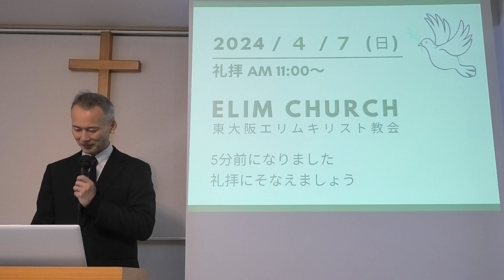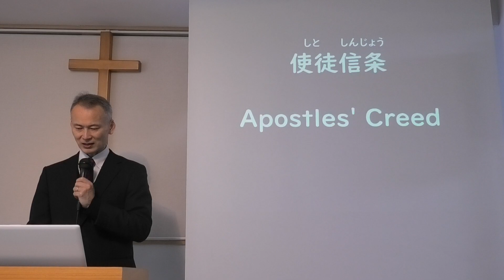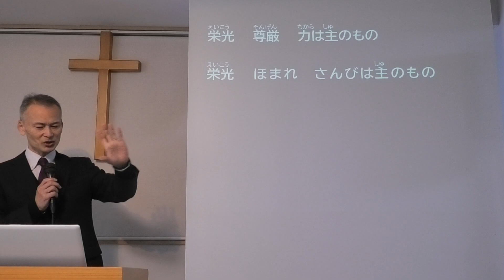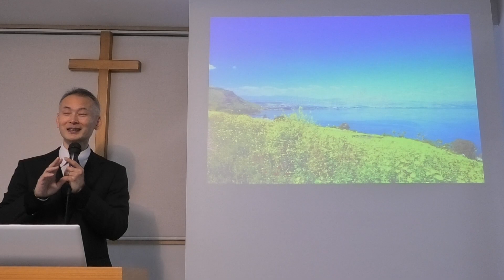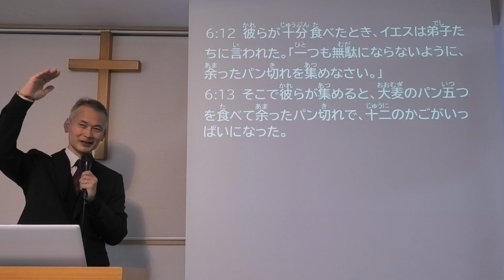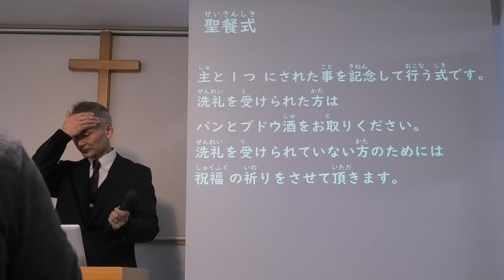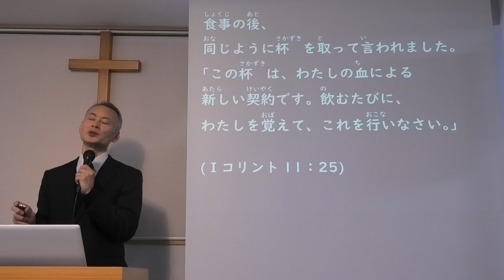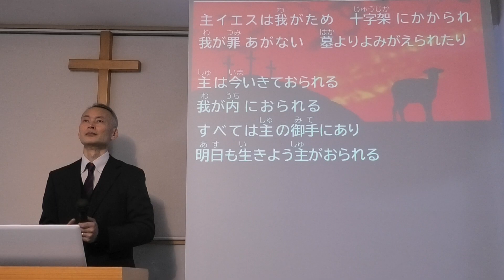2024 / 4/7 日曜礼拝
0:00　賛美4～５曲
19:45    メッセージ
51:00    献金＆賛美